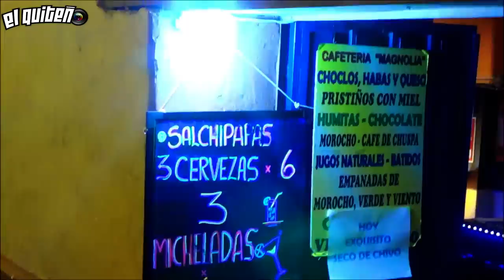🔴Que es bueno para el frío de Quito? UN CANELAZO!! 🇪🇨🔥(NIGHT QUITO) LA RONDA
La Ronda es una de las calles más tradicionales que se encuentran en Quito, no solo por ser una de las más antiguas, o por haber sido cuna de pintores, escritores y poetas de los años 30; fue en las casas de esta estrecha calle en donde se escribieron canciones y pasillos y mismas que albergado a políticos, románticos y bohemios. Entre los personajes que habitaron en La Ronda en el transcurso del siglo XX se encontraron Faustino Rayo o Carlos Guerra o al Taita Pendejadas.

Su arteria principal es la calle Juan de Dios Morales, esta atractiva calle es el centro de la cultura quiteña en ella se pueden encontrar juegos tradicionales, centros culturales, restaurantes típicos, bares, puestos de información turística y cultural son algunas de las muchas atracciones que el sitio ofrece.

La Ronda también es una calle que nos lleva a nuestro pasado indígena, y en esas ancestrales épocas no se llamaba La Ronda, como le nombraron los españoles o como la conocemos en la actualidad, si no que se supone que su nombre original fue la de “El Chaquiñán”, término que ahora se lo traduce como camino o sendero. Se presume que esta pequeña calle ya se encontró establecida y trazada hacia 1480, cuando los Incas llegaron por primera vez a Quito.

Ubicación
Ubicada en la calle Morales, Venezuela, Guayaquil, Maldonado entre el puente de la paz y el puente nuevo en la calle Juan de Dios Morales.

Cómo llegar
Tomamos el sistema integrado trolebús y desembarcamos en la parada Cumandá y al lado occidental la encontramos.
NUEVO CANAL DE VÍDEOS HECHOS EN QUITO-ECUADOR